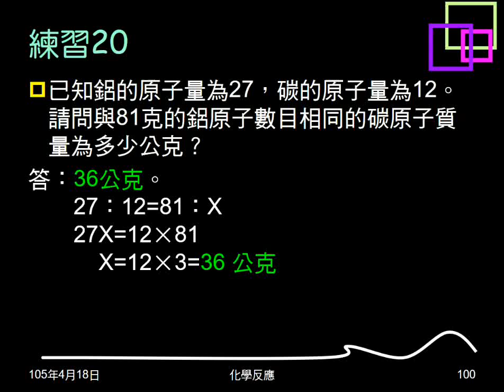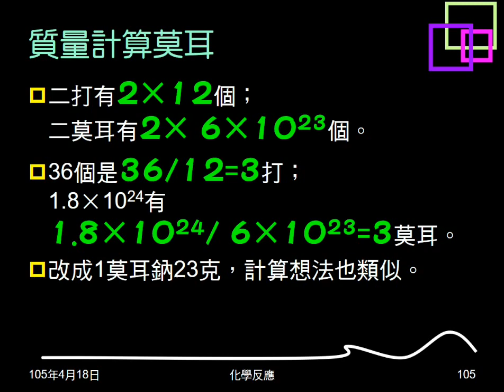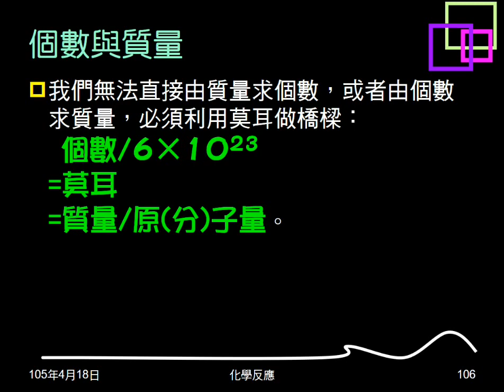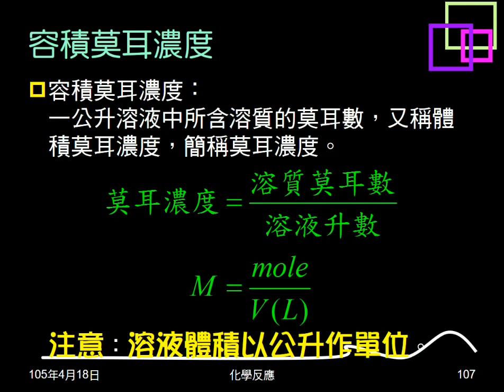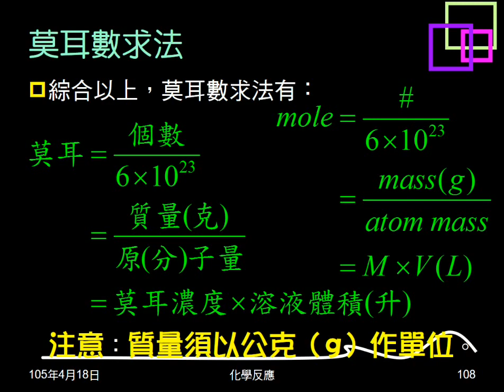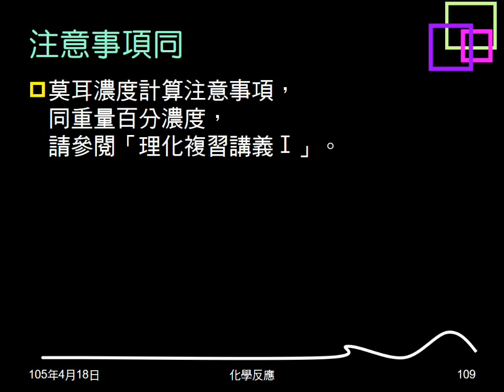104學年複習化學反應17：莫耳與莫耳濃度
說明莫耳為計數單位，大小為何，計算想法。說明莫耳濃度意義、公式。綜合莫耳的計算公式。